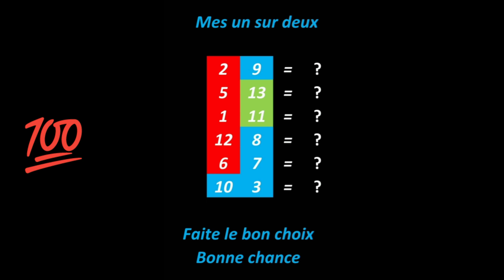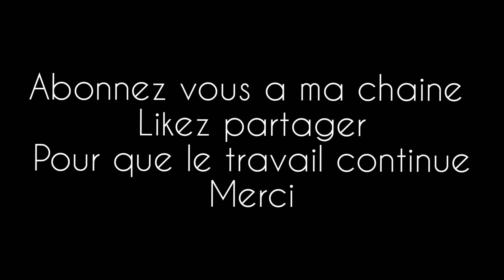Pronos Méthodes CARRE MAGIQUE TURF - Du 16 Février a Vincennes R1 / C1 - 2100 m - BASES+COMPLÉMENTS